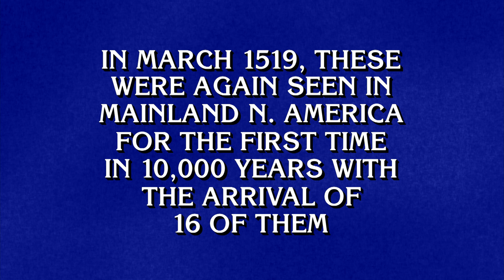History & Nature | Final Jeopardy!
This Final Jeopardy! is 10,000 years in the making 📜🌳